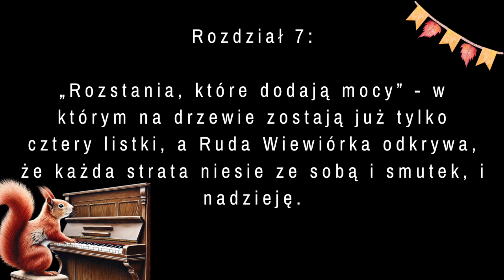AUDIOBOOK DLA DZIECI: „Ruda Wiewiórka - opowieści jesienne” | Rozdział 7 | Jazzowanki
„Ruda Wiewiórka - opowieści jesienne”

Rozdział 7:

„Rozstania, które dodają mocy” - w którym na drzewie zostają już tylko cztery listki, a Ruda Wiewiórka odkrywa, że każda strata niesie ze sobą i smutek, i nadzieję.

❤️Audiobook dla dzieci, których dorośli mocno w nie wierzą.

❤️Historia siedmioletniej Rudej Wiewiórki i ich przyjaciół, którzy w tej serii opowiadań pracują nad swoim nastawieniem na rozwój.

❤️Poznaj Rudą Wiewiórkę, Jeża, Popielicę, Łasicę i Ryjówkę.

❤️Zajrzyj również do serii „Ruda Wiewiórka i przyjaciele - opowieści zimowe”, gdzie pod lupę bierzemy radzenie sobie z dokuczaniem.

Nastawienie na rozwój, growth mindset, motywacja dla dzieci